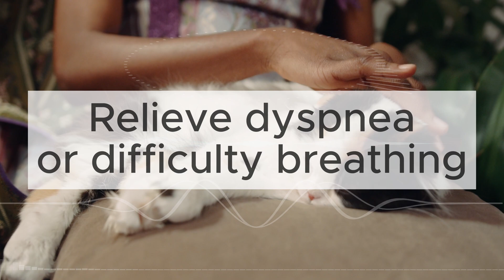The Purr-fect Mystery: How and Why Cats Purr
Ever listened to the rhythmic hum of a cat's purr and wondered what lies behind that soothing sound? In this deep dive, we journey into the enigmatic world of feline sounds, shedding light on the multifaceted science behind a cat's purr. It's far more than just a heartwarming resonance of a contented kitty. Delve into the intricate mechanics involving the laryngeal muscles' vibration and the meticulous opening and closing of the glottis. Discover how this not only allows air to flow past the cat's voice box but also creates that unmistakable sound. We'll also touch upon the intriguing instances of cats with laryngeal paralysis and their inability to produce this iconic sound.

But the purr's mystery doesn't stop at its mechanics. There's an ongoing debate in the scientific community about how cats initiate the purring process. Is it purely physiological, or is there an emotional cue involved? Furthermore, we'll explore various theories that suggest why cats purr, ranging from expressing contentment, communicating with their kittens, to even promoting healing within their bodies.

So, whether you're a curious cat owner, an aspiring veterinarian, or simply someone who's captivated by the wonders of the animal kingdom, this video is tailored for you. Join us as we unravel the captivating tales and truths of the feline purr, a sound that's been a source of human comfort and fascination for centuries.